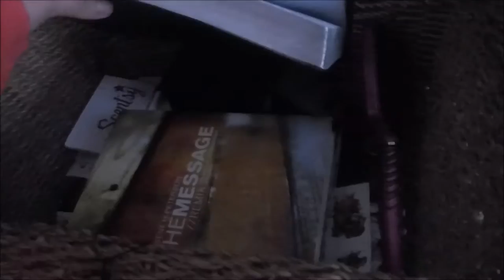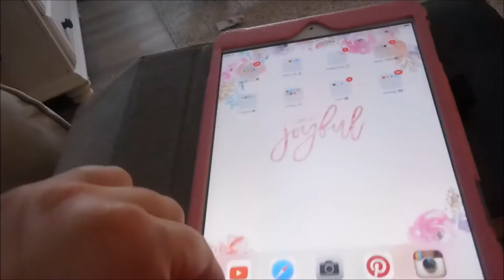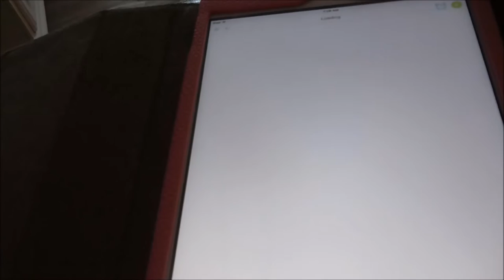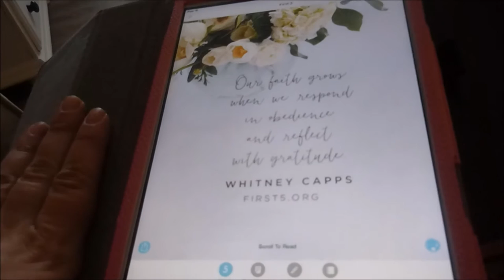DITL - A Typical Wednesday - Part 1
Y'all, my computer is broken. Argh! The mouse isn't working so I'm pretty limited on what I can do at this point. We are taking it to get fixed today so hopefully I'll be back to editing soon. I should have another video or two to put up but my thumbnails may be a little crazy until I can use my mouse again. :) Thanks for sticking with me!

This vlog is a two-parter of our day - Wednesday, April 13th. Part 2 will focus on a typical evening at our house. :)